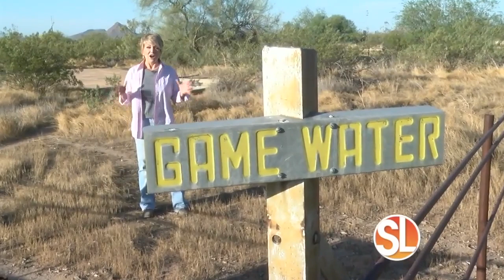Life-saving Water for Arizona's Wildlife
It's shaping up to be a blazing hot, record-breaking summer. Terri Ouellette and Sonoran Living visited AZGFD to learn what we're doing to help Arizona's wildlife survive this heat and what we all can do to help!